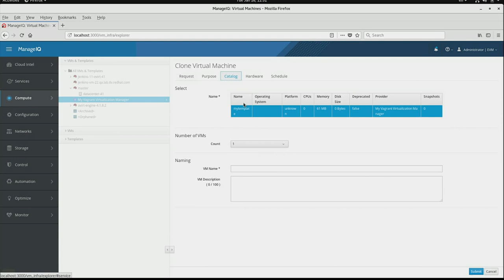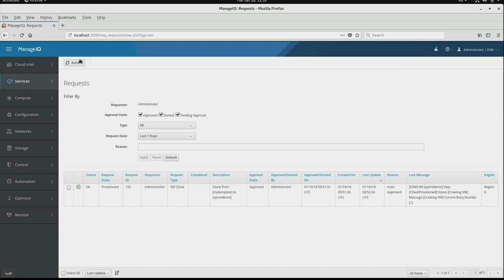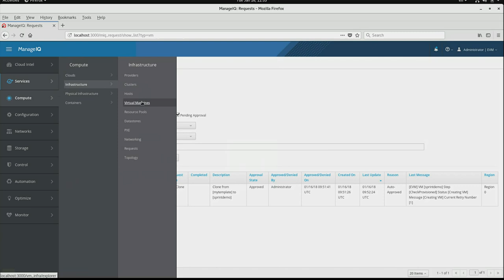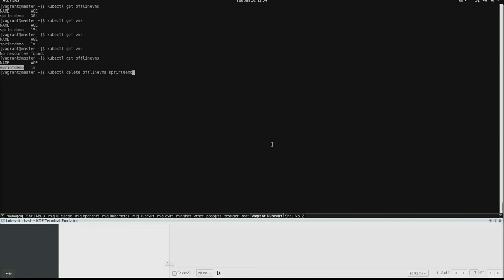Clone Template in ManageIQ by KubeVirt provider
The video demonstrates cloning of a template to VM in ManageIQ by KubeVirt provider.